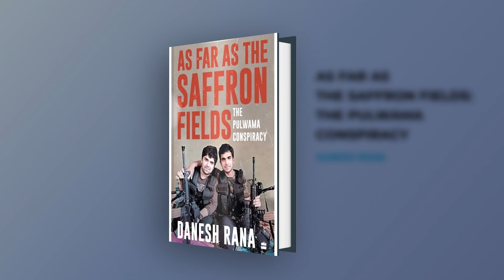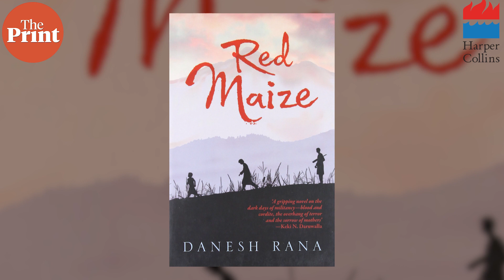'After Pulwama attack, the mastermind wanted to strike again', says author Danesh Rana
In the book, 'As far as the saffron fields',  Danesh pieces together the conspiracy behind February 2019 Pulwama attack in which 40 CRPF personnel were killed. Through this book, Rana also narrates the story of the region that has been marred with conflict for decades. Watch author Danesh Rana in a conversation with ThePrint’s Ananya Bhardwaj.

The book is a HarperCollins publication